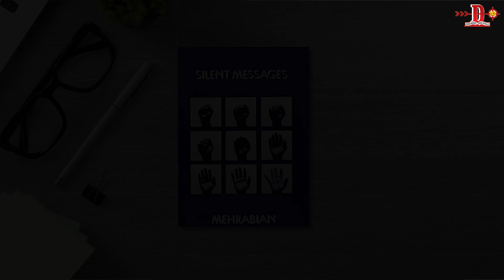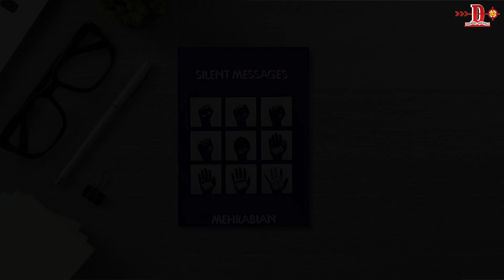Why are offline classes better? | Baatcheet with Anurag Sir | Droanacharya IAS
“दिखावे पर मत जाओ, पढ़ना है तो क्लास में आओ” – Anurag Bachan Sir. In this podcast, he shares his views on why offline classes are better for UPSC aspirants. As time goes on, people are becoming more advanced, and as a student, you should definitely listen to this podcast to understand why attending classes can lead to better results.

At Dronacharya IAS Academy, we believe that effective UPSC preparation goes beyond just covering the syllabus. Our focus on the finer details during preparation sets us apart.

Our teaching faculty consists of highly qualified and experienced educators from top universities and other reputed institutes, along with students who have consistently scored 350+ in their optional subjects over the past 2-3 years.

Welcome to Droanacharya IAS !